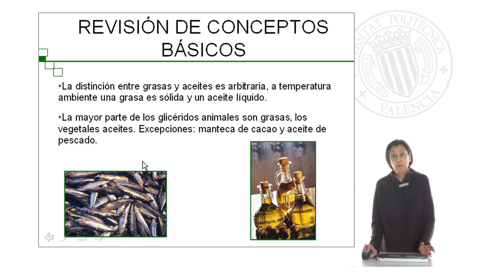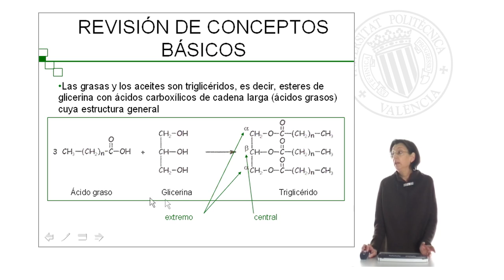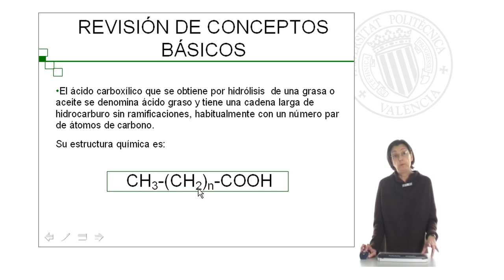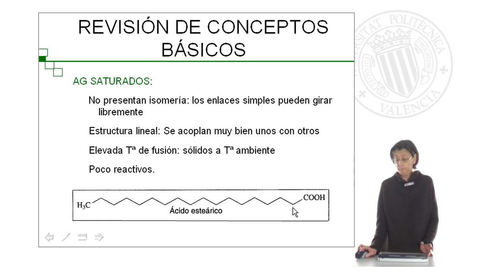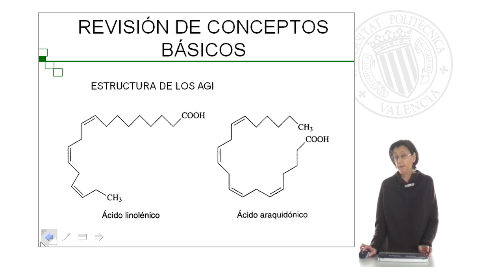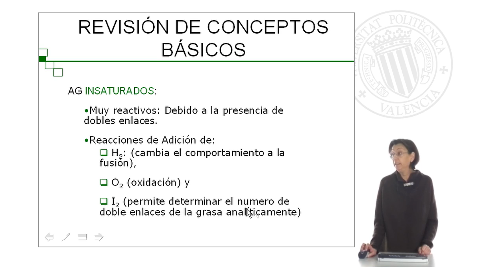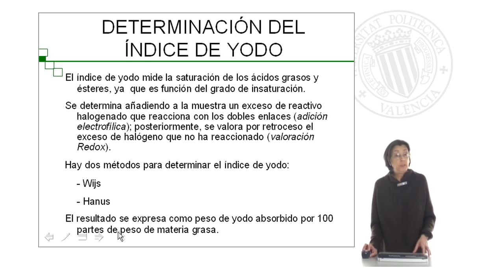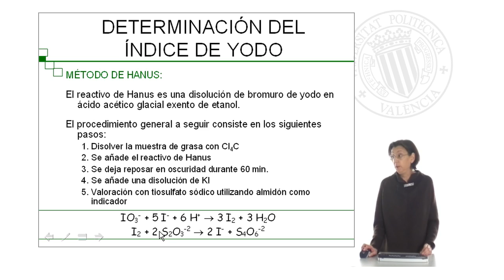Aceites y grasas: Determinación del índice de Yodo| UPV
Título: Aceites y grasas: Determinación del índice de Yodo

Descripción: Se estudia en que consisten los aceites y grasas. Así como las principales reacciones que posibilitan la determinación del indice de Yodo, marcando la importancia de este índice en la caracterización de los aceites y grasas. Sanz Berzosa, I. (2008). Aceites y grasas: Determinación del índice de Yodo.

Autor/a: Sanz Berzosa Isidora